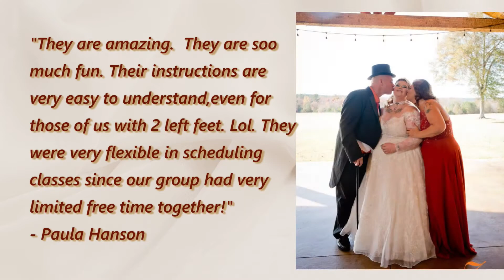Ballroom Alchemy ~ Andrew & Ashley "You Showed Me Somethin' About Lovin'" + Parent-Child Dances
🌟 Andrew & Ashley Cobb ~ November 20, 2021 🌟
Andrew & Ashley Cobb wed on November 20, 2021 at Sunset Farm in Union, SC. The day was magical and perfect for a princess - now Queen. Hence, the "Queen of Our Hearts"!
The Hansons and Cobbs have big hearts! During the private group lessons, the tears, the laughter, and the genuine love for one another made the lessons extra special. The wedding was an outpouring of love. Everyone worried Chad & Ashley wouldn't make it through the Daddy-Daughter dance without breaking down, but they beautifully held on. The love these parents hold for their children runs deep, and the love is reflected back.
It's not always about the steps! It's about being suspended in a moment with that special person, who offers compassion to your heart.  That special someone you're proud to hold and be held by. Leading a life in your heart takes courage and moves people to tears. Even, the lady recording the dances was misty-eyed, especially during the Parent-Child dances.

SONGS
First Dance @0:50 : "You Showed Me Somethin' About Lovin (I Never Knew Was)" by Waylon Jennings
Father-Daughter @3:33 : "Daddy Dance with Me" by Krystal Keith
Mother-Son @5:56 : "That's What Mamas Are For" by Chris Lane

🌟 Review / Client Testimony 🌟 @0:42
"They are amazing. They are soo much fun. Their instructions are very easy to understand, even for those of us with 2 left feet. Lol. They were very flexible in scheduling classes since our group had very limited free time together!" - Paula Hanson

Venue: @SunsetFarmsSC
Photography: @famzing
Cake Designer: @douxannicakes